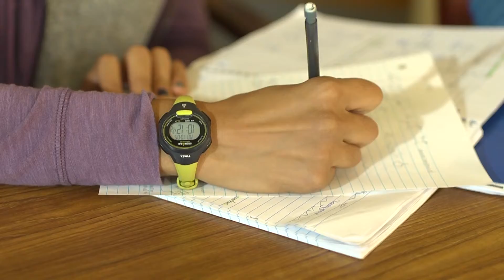Ohio Dominican University Senior and OFIC Nord Family Foundation Scholar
The Ohio Scholars Program® is designed to help donors create and fund scholarships, through charitable contributions, for students in their community to attend an independent Ohio college or university.

The Ohio Scholars Program® has assisted more than 20,000 students with over $35 million in scholarships and is the largest statewide program of its kind.

To learn more about why these scholarships are important, visit The Ohio Foundation of Independent Colleges'